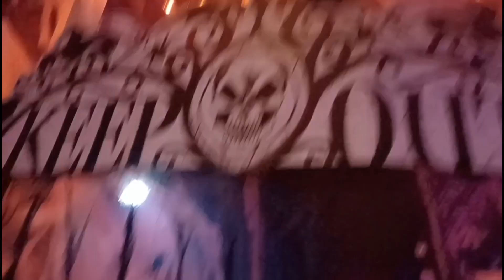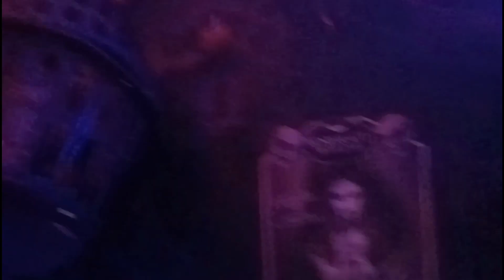2023 Haunted Manor Official Walkthrough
Today, I took you on a tour of my haunted house, the haunted manor. from clowns to skeletons, we have it all here at the Manor, and this year was our fifth year doing it. This year turned out amazing and I am so happy to share this tour with you.

other channels: ‎@AlexTheBrickGuy  ‎@AmusmentParkFan